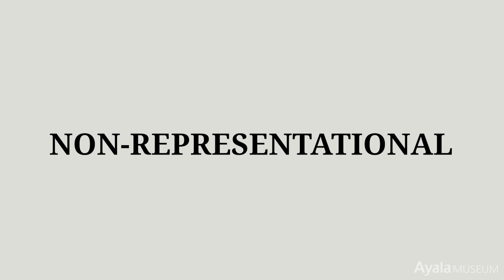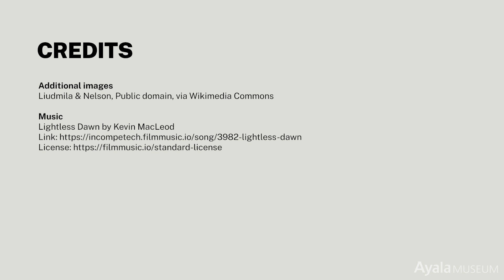Exploring a Supernova | In Focus S02E02: Supernova by Juvenal Sanso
As we examine this 1980s experimental photograph by the Spanish-born painter, Juvenal Sanso, we see how line, shape, space, color, and textures inform our understanding of even non-representational images.

ABOUT IN FOCUS
IN FOCUS is an original production of the Ayala Foundation's Arts and Culture Division made up of the Ayala Museum and Filipinas Heritage Library. Per episode, In Focus highlights one specific artwork from the Ayala Museum collection and takes the viewers through an "artwork tour".